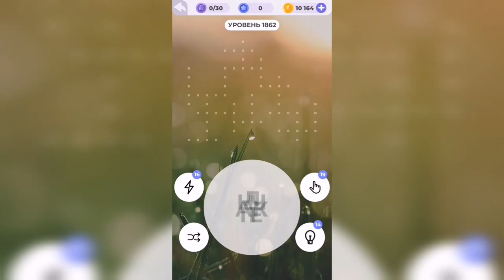Линия слова / Дары природы / Уровень 1862